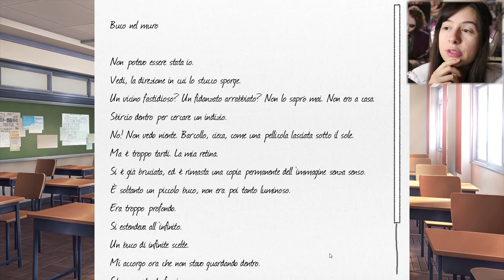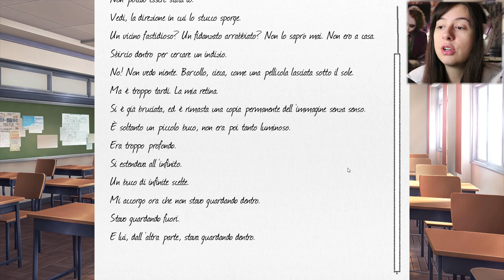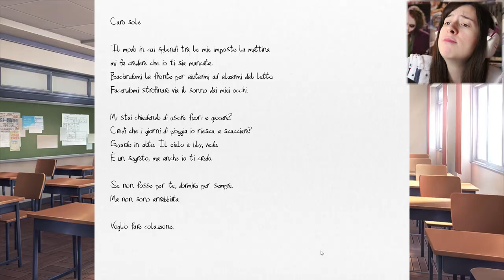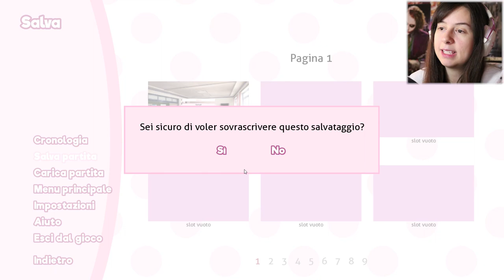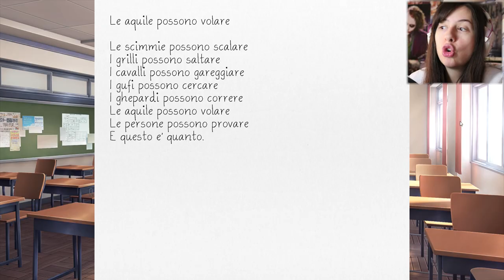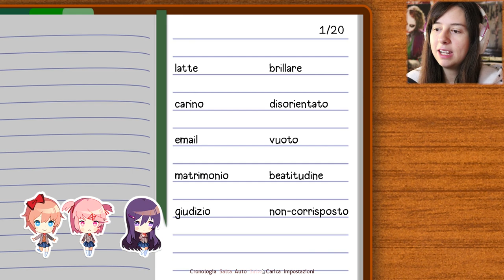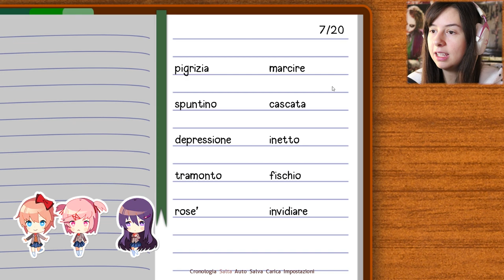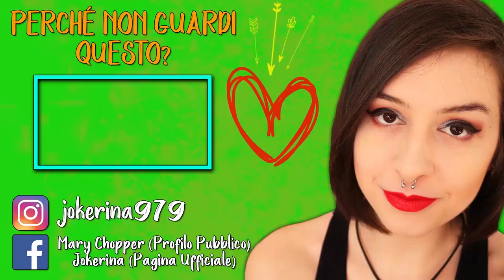PROVIAMOCI CON YURI | DOKI DOKI Literature Club! #2